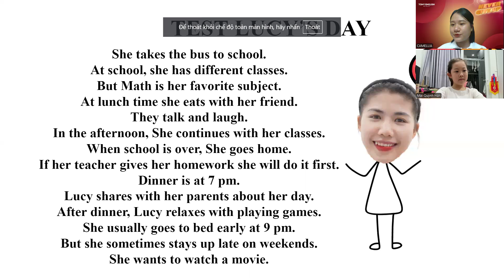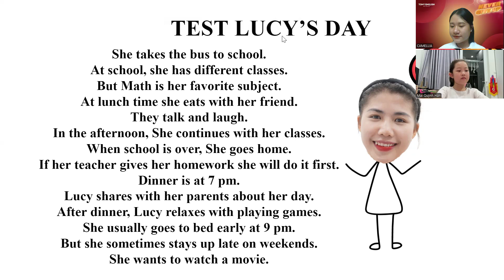Video Test định kỳ Quỳnh Hân C05